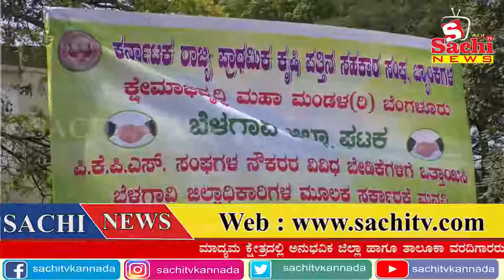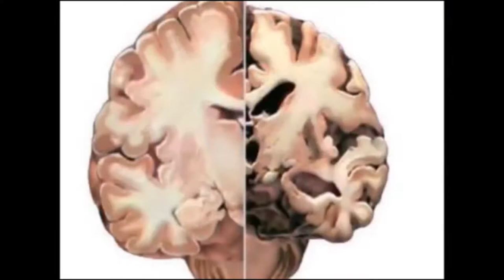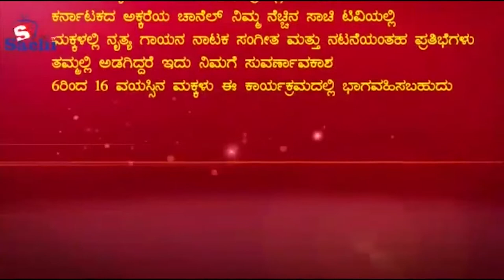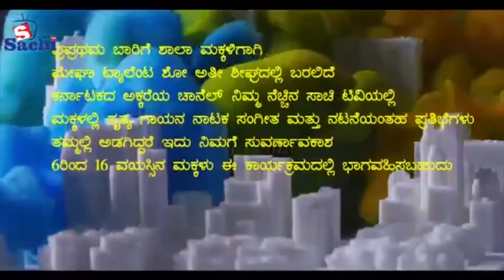04-02-2019 News SACHI News Channel, SACHI TV NO 1 RACING CHANNEL,LATEST NEWS